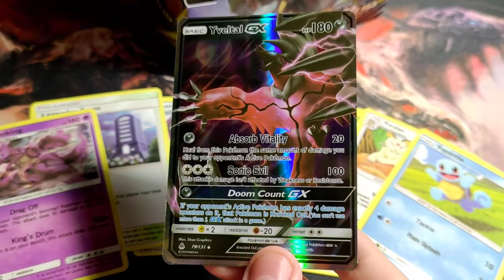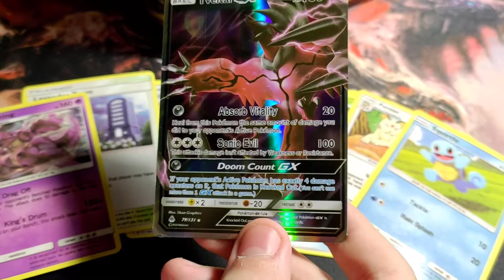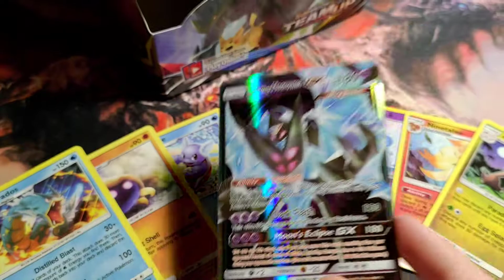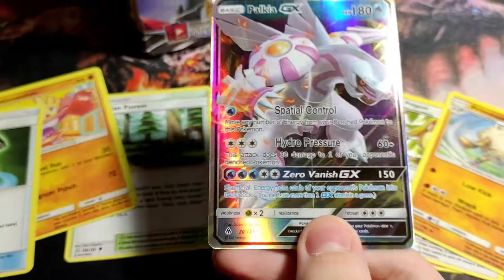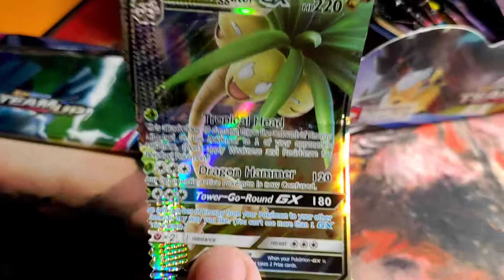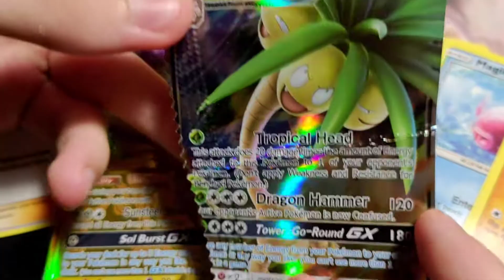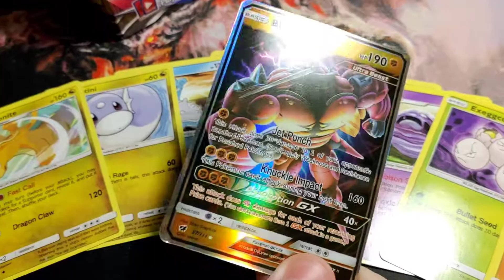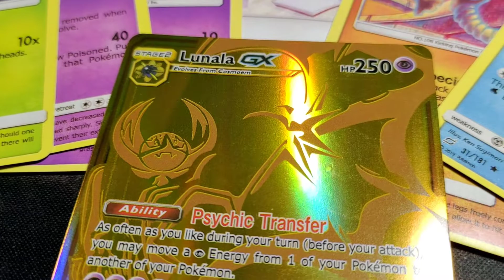Покемоны открытие колод Pokemon Trading Card Game Sun&Moon TEAM UP - Объединяйтесь 36 наборов vol.6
Открытие колод Pokemon Trading Card Game Sun&Moon TEAM UP Part 6 (часть шестая открытия 36 наборов карт Солнце и Луна - Объединяйтесь). Получили блок из 36 наборов, в каждом от 8 до 10 карт. В нескольких частях видео открываем наборы от 1 по 36...